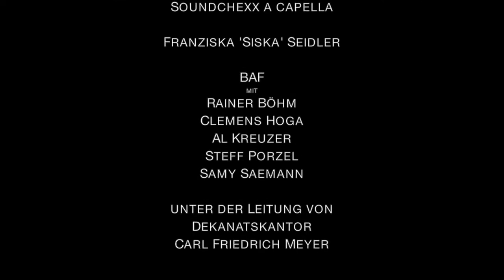Ansbach Open - Klassik rockt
Klassik rockt mit BAF, dem Ansbacher Kammerorchester und Chor